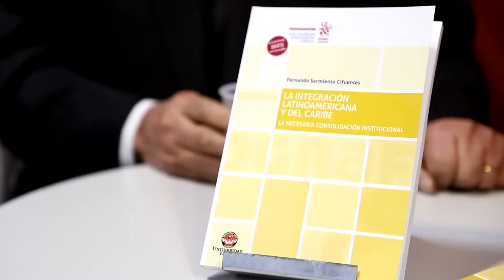La integración latinoamericana y del Caribe - Libro del doctor Fernando Sarmiento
El doctor Fernando Sarmiento Cifuentes, miembro de la Sala General de la Universidad Libre, presentó en la Feria Internacional del Libro, FILBO, el libro titulado: La integración latinoamericana y del Caribe.